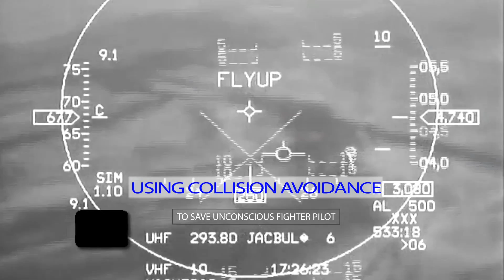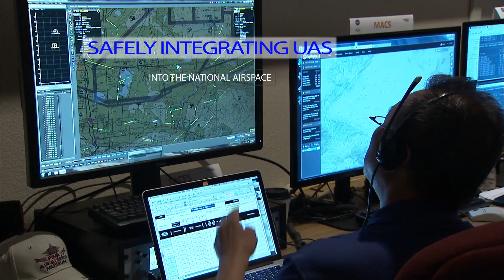NASA Armstrong Flight Research Center: FIRE UP THE FUTURE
This 2-minute, 40-second video shows how NASA's Armstrong Flight Research Center at Edwards Air Force Base, CA, continues to separate the real from the imagined through flight.

Overcoming Barriers to Commercial Supersonic Flight – F/A-18, F-15
Developing a Highly Autonomous System – BirdsEyeView Aerobotics FireFLY6 UAV
Saving Fuel and Reducing Noise – G-III
Using Collision Avoidance to Save Unconscious Fighter Pilot – F-16 HUD
X-Plane Flight Demonstrators for New Technologies – Aurora D8, Boeing TTBW, Boeing BWB, Lockheed Martin HWB, Dzyne Technologies BWB
Increasing Fuel Economy by “Surfing” Wake Vortex – C-20A
Safely Integrating UAS Into the National Airspace – MQ-9 Ikhana UAS
Researching Radical Aero Drag Reduction – Prandtl
Testing Flexible Airframes – X-56A
Validating Electric Propulsion Technology – X-57
Low-Cost, Low-Risk Flight Testing Enabling Affordable Access to Space – Towed Glider Air-Launch System
Preparing to Fly on Mars – Prandtl-M
Supporting Orion Spacecraft Parachute Tests – Orion Capsule Parachute Assembly System (CPAS)
Flight Opportunities for Private Industry – Masten Space Systems Inc., Mojave
Probing the Universe from 40,000 Feet – SOFIA
Understanding Our Planet One Flight at a Time – DC-8, C-20A, ER-2
Hurricanes & El Nino – Global Hawk
Dream Chaser Cargo Carrying Orbital Spaceplane – SNC Dream Chaser